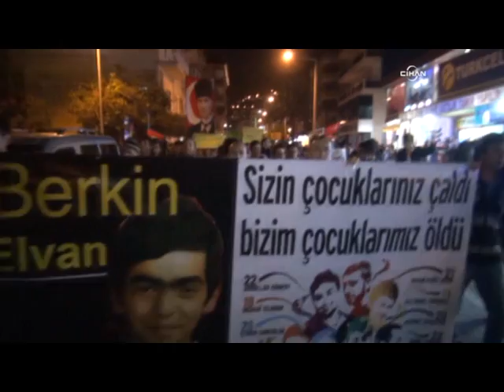Berkin için yürüyen grup ile polis arasında arbede yaşandı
Antalya'nın Alanya ilçesinde, Gezi Parkı olayları sırasında yaralanan ve bu sabah hayatını kaybeden Berkin Elvan için yürüyüş yapan grup ile polis arasında arbede yaşandı.